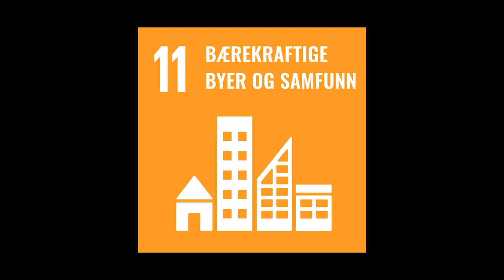Bærekraftsbiblioteket - Åshild Kanstad Johnsen snakker om grønne byer og bærekraftsmål 11.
Les for framtida! Forfatter Åshild Kanstad Johnsen presenterer boka si "Ulla og Bendik bygger by" og introduserer oss for FNs bærekraftsmål 11: Å bygge bærekraftige byer og lokalsamfunn"

Ulla kommer fra en by i jungelen, der alle må slenge seg i lianer for å komme fram til skolen. Sier hun, ihvertfall. I byen der Bendik bor, finnes det ikke en eneste liane. Faktisk er alt helt grått og kjedelig og firkanta, selv om det finnes tusenvis av farger og tusenvis av former. Og det er ingen som skjønner helt hvorfor det må være sånn. Ulla og Bendik bestemmer seg for å bygge en helt ny by, med tivoli og sklie og biler som kjører i rør i lufta – for det er vel ingen lover som sier at barn ikke kan bygge by?

Byene i verden må ta vare på både menneskene og jorda Mer enn halvparten av verdens befolkning bor i dag i byer.
Mange byer vokser så fort at det ikke er jobber og hus nok til alle. Vi må bygge bærekraftige byer slik at de tar hensyn folks behov samtidig som vi ikke skader klimaet.

Boka " Ulla og Bendik bygger by" er en del av Bærekraftsbiblioteket. Dette er et opplegg for skoler, biblioteker og andre organisasjoner til å arrangere lesesirkler for barn i alderen 6-12 år laget av Norske barnebokinstitutt sammen med mange andre. Du finner både boklister og forfatter-videoer til alle 17 bærekraftsmål på